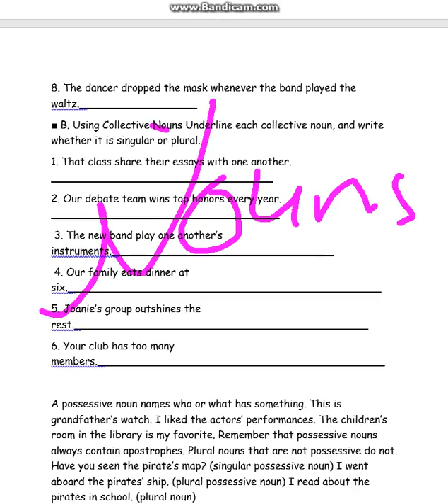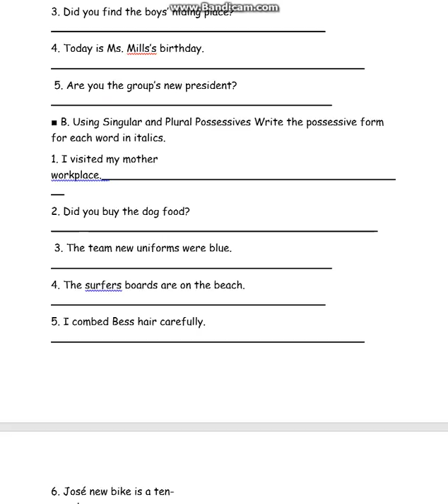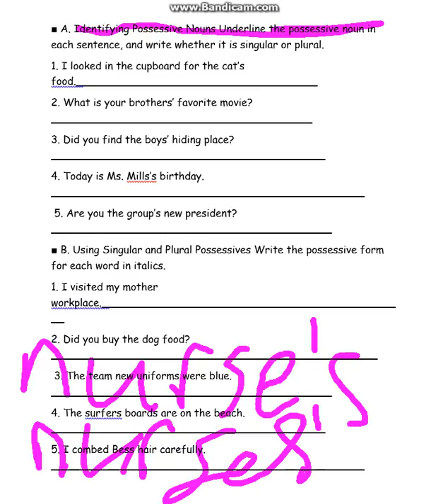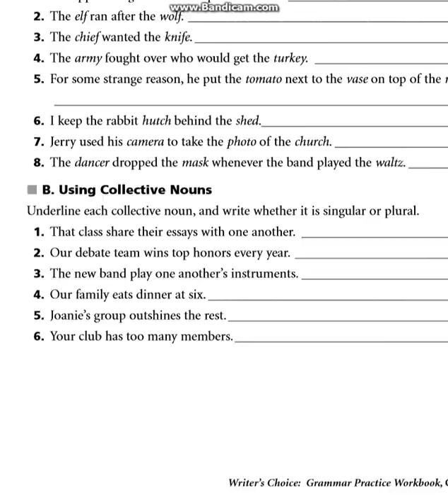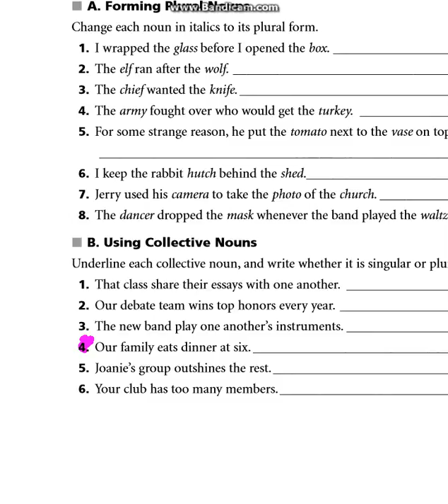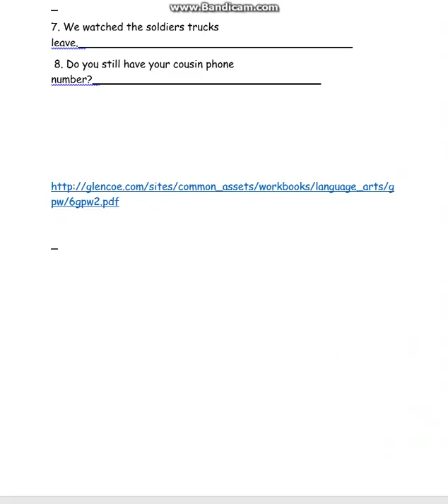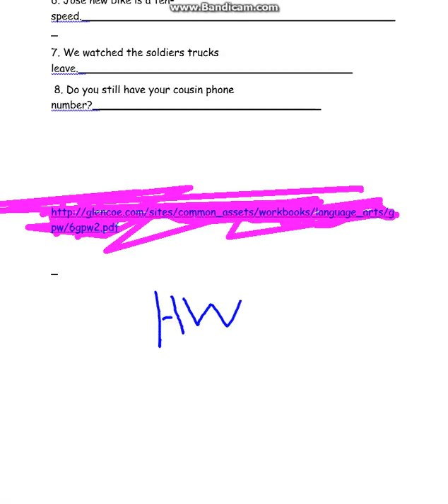Nouns ELA #3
HOMEWORK | NEVERMIND ON #4

■ B. Using Singular and Plural Possessives Write the possessive form for each word in italics.
1. I visited my mother workplace._______________________________________________
2. Did you buy the dog food? __________________________________________________
 3. The team new uniforms were blue. ___________________________________________
4. The surfers boards are on the beach. __________________________________________
5. I combed Bess hair carefully. ________________________________________________
6. José new bike is a ten-speed._________________________________________________
7. We watched the soldiers trucks leave.__________________________________________
 8. Do you still have your cousin phone number?___________________________________